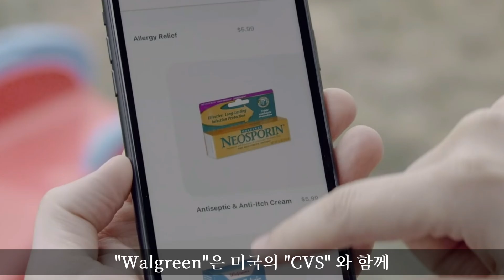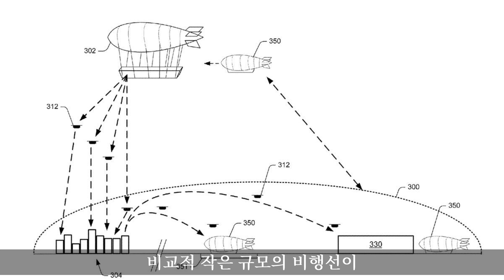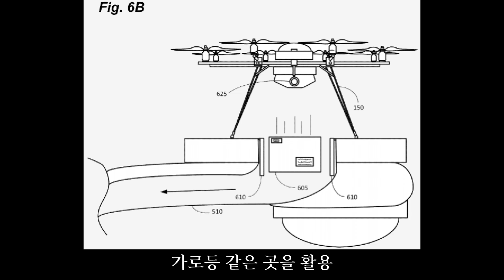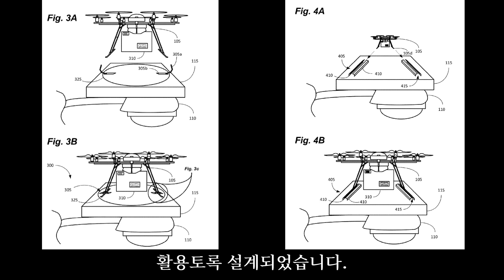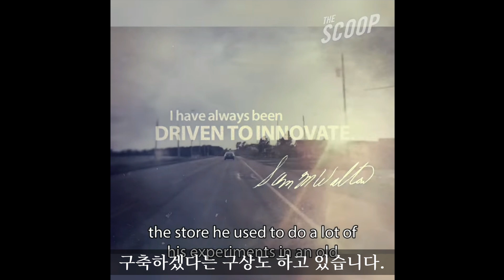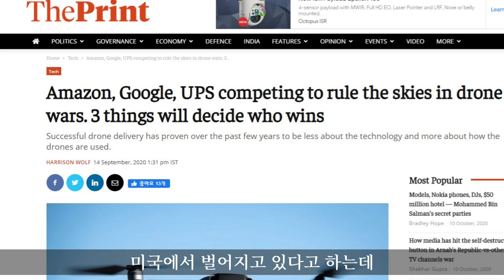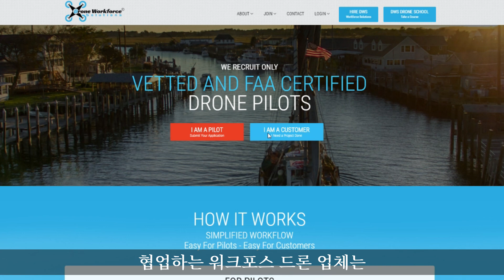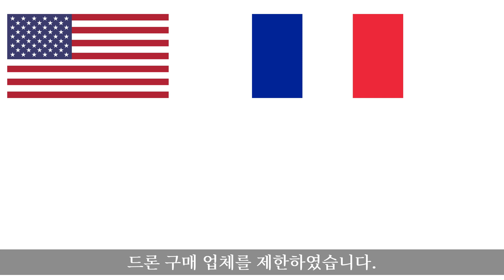드론 신세계를 특허로 등록?! (아마존 드론)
미래 4차 산업혁명의 주역인 드론이 가져올 "드론의 미래"는 아마존이 준비하고 있습니다. 아마존에 투자하면 드론 시장에도 투자하는 것이라는 말이 왜 그런지 이해하실 수 있습니다. 드론의 미래 가치에 투자하신다면 아마존 주식을 생각해보세요!

[드론 관련영상목록 소개]
1)DJI 매빅 에어2 제품 영상

“알람” 설정을 통해 이후에 업로드되는 영상도 주기적으로
그리고 편하게 받아보실 수 있습니다.

[편집프로그램] 파워디렉터365. 컬러디렉터10
[음악출처] YouTube AudioLibrary